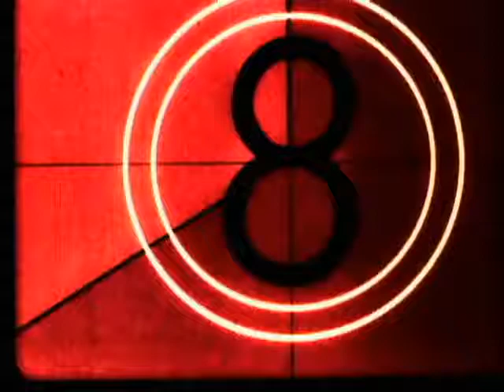Free Stock Footage Film Countdown Red